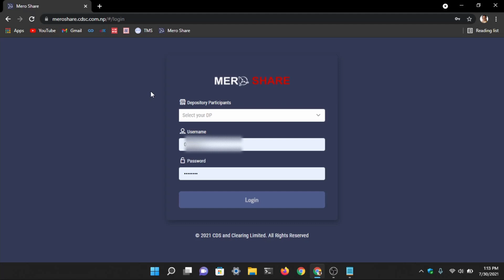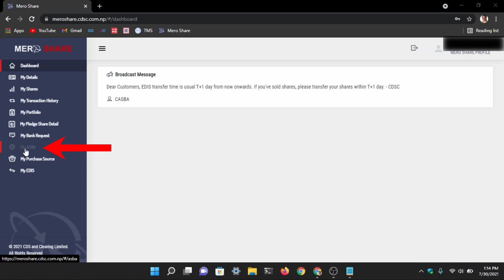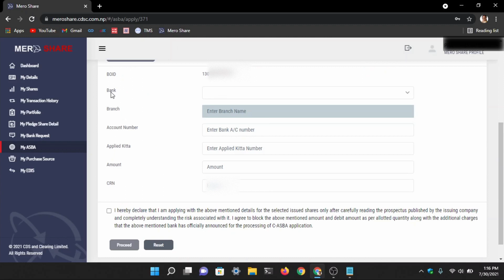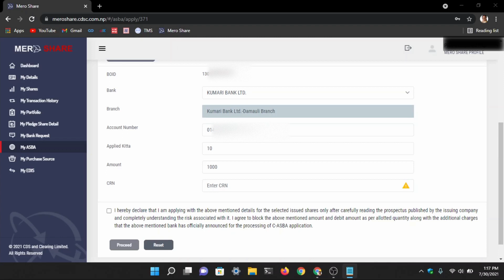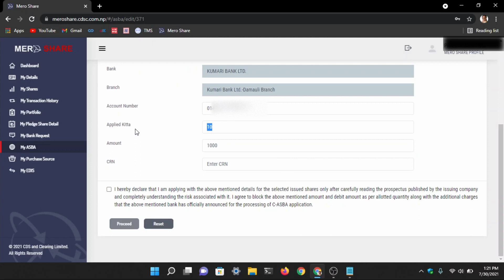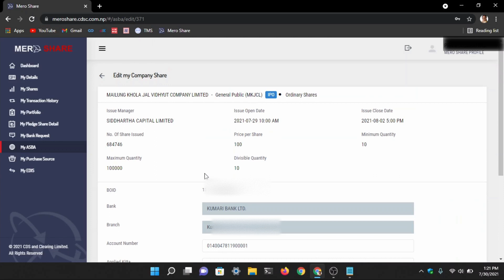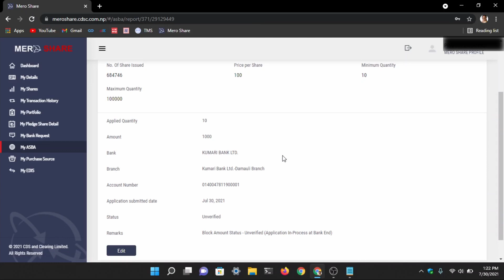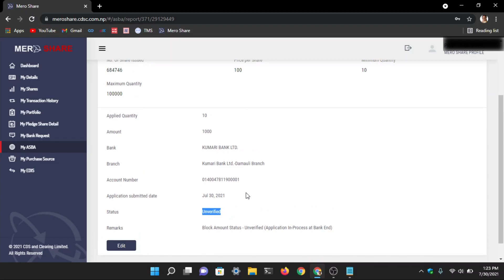Mero Share बाट online IPO भर्नि तरिका || How to apply IPO in mero share website, full guide.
In this video i will tech you step by step how to apply for IPO website.